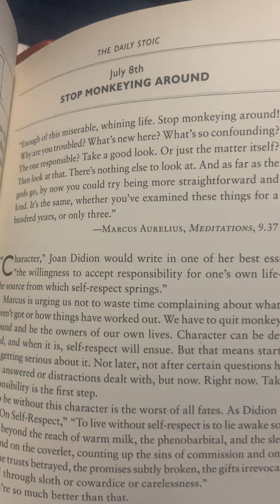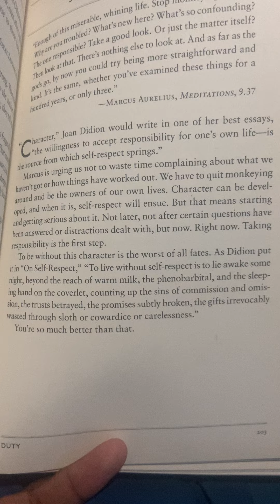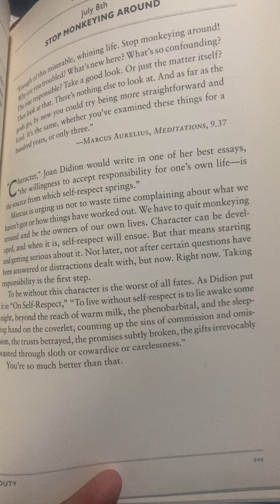The Daily Stoic July 8th: Stop Monkeying Around!!